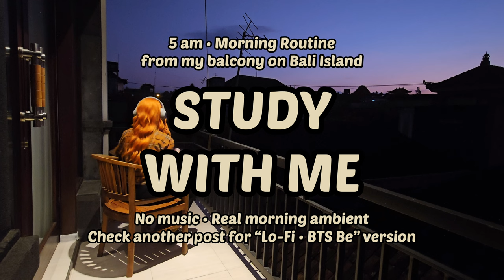🇰🇷 2-HOUR Study with me 📚 🔇 morning ambient 🌅 5 am morning routine ⏰ Pomodoro 💜 🫰 borahae bts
I also uploaded this studywithme WITH MUSIC

• 🇰🇷 2-HOUR Study with me 📚 🎧 Lo-Fi • BTS Be 🌅 5 am morning routine ⏰ Pomodoro 💜 🫰 borahae army •

I grew up thinking that I was not Ms. Worldwide Beautiful like Mr. Worldwide Handsome.
But I always make sure that even though I'm not at school anymore, I'll always study so my brain can be as big as Rap Monster's.
*Here are some Kookies for your study motivation.

Hope you have a productive day!
*If not, binge KDrama then🫰

TIMESTAMP
0:00 - Enjoying BALI island at 5 in the morning
0:58 - POMODORO: study 1 • 25 minutes
26:07 - POMODORO: rest 1 • 5 minutes - A study motivation
31:14 - Pomodoro: study 2 • 25 minutes
56:31 - Pomodoro: short break 2 • 5 minutes - HOPE for my future
1:01:47 - Pomodoro: study 3 • 25 minutes
1:26:58 - Pomodoro: short break 3 • 5 minutes - Every time studying getting harder...
1:32:05 - Pomodoro: study 4 • 25 minutes
1:57:05 - CONGRATS for your productivity today! - We deserve BABY MOCHI
1:57:29 - Enjoying Bali island at 7 in the morning
1:57:50 - What to do after studying
1:58:04 - Me, venting, as always

- Here's a K-Pop Calm & Lo-Fi playlist that I created